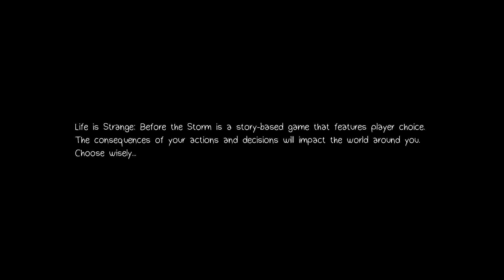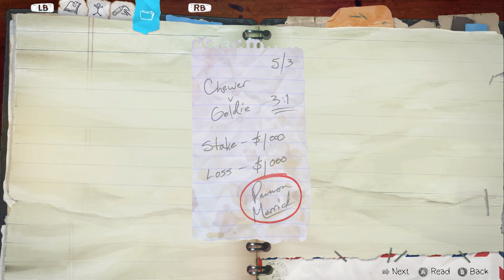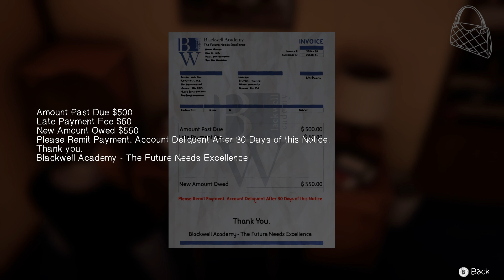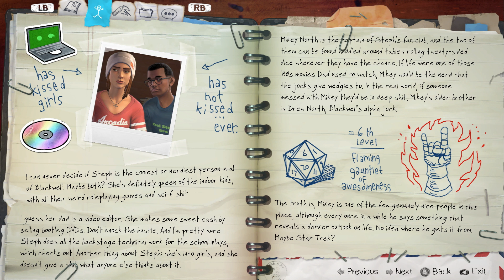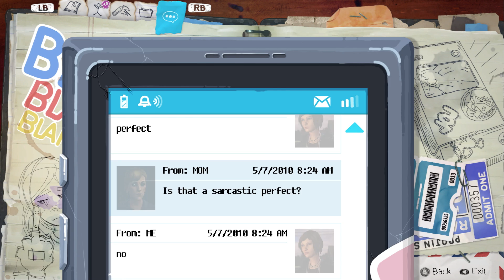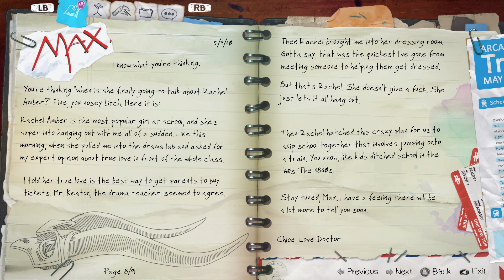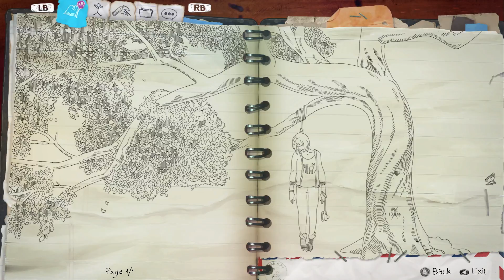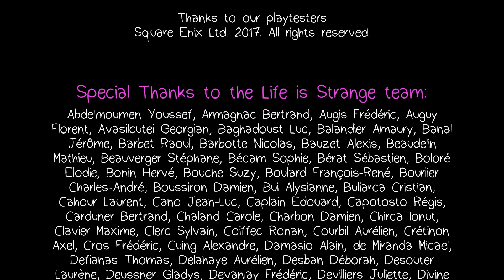Life is Strange Before the Storm - Awake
This is the beginning of the story of Chloe Price.
And the beginning of the game, Life is Strange Before the Storm.